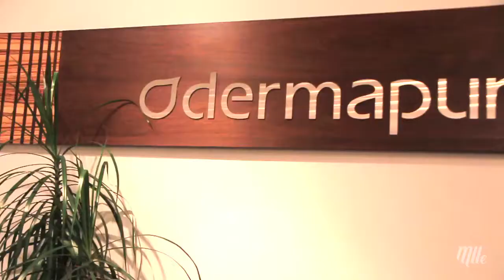Le phénomène du vieillissement expliqué | Mlle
La propriétaire de Dermapure, une clinique médico-esthétique, nous explique les effets du vieillissement sur notre peau.